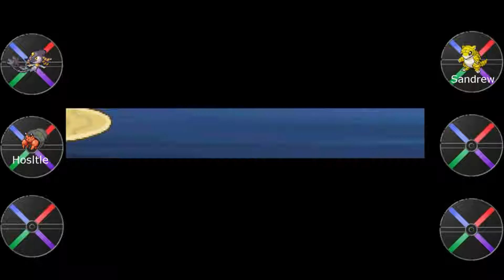Pokemon Empyrean Nuzlocke Deshret Arc 1.1 Update Part 2 | The Adventures of Leo in the desert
Upcoming content:
Pokemon Floral Tempus Nuzlocke: Now Playing...
Pokemon Apex: TBA
Pokemon Xenoverse: TBA
Pokemon Enigma: TBA
Starlight Divide: TBA